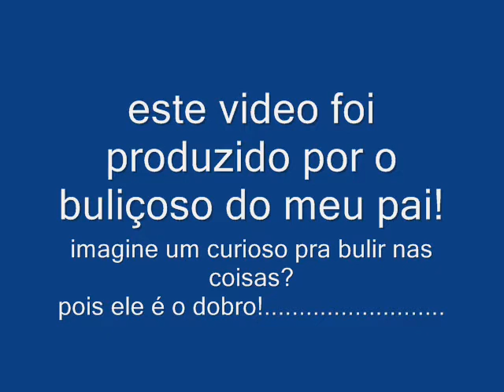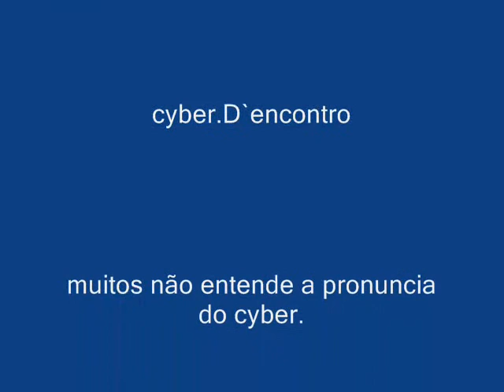joão victor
meu anjinho